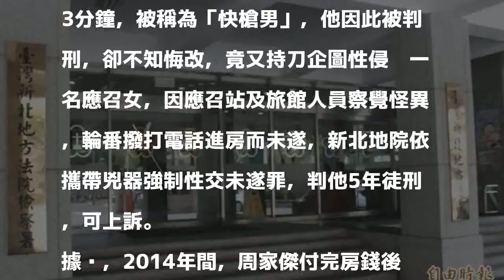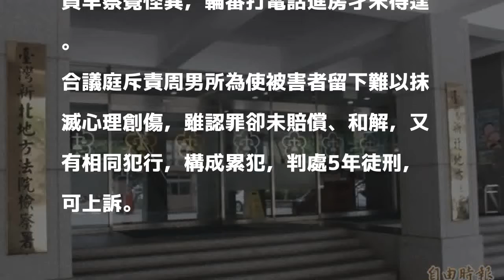持刀逼應召女 「快槍」男又犯案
〔記者王定傳／新北報導〕男子周家傑2014年間曾持刀性侵應召女，過程2、3分鐘，被稱為「快槍男」，他因此被判刑，卻不知悔改，竟又持刀企圖性侵另一名應召女，因應召站及旅館人員察覺怪異，輪番撥打電話進房而未遂，新北地院依攜帶兇器強制性交未遂罪，判他5年徒刑，可上訴。

發表評論評論如下。